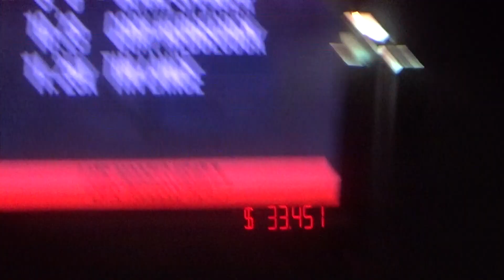CrazyJohn Videos Eldora 9/6/19 Late model heat 7